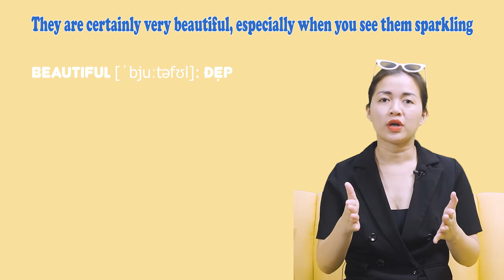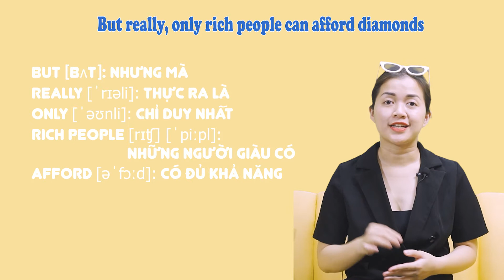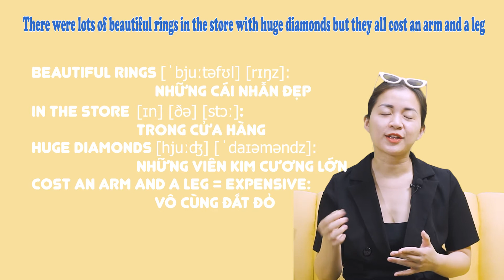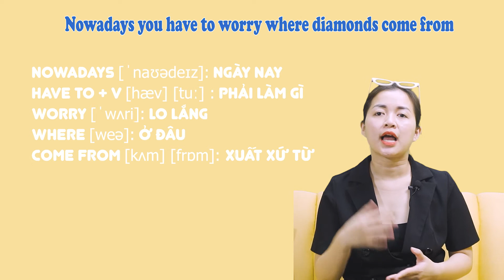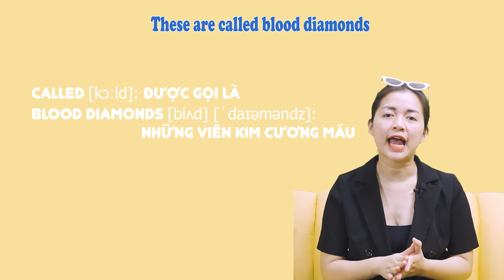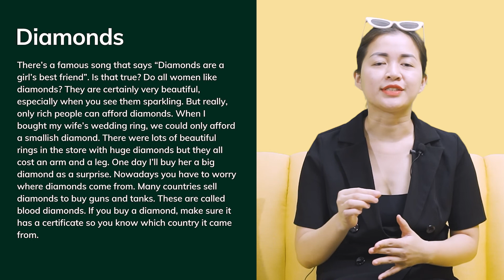Giao tiếp Tiếng Anh | Chủ đề Diamonds | Listen A Minute mỗi ngày cùng VAT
Series Listen a minute cùng cô giáo Trịnh Vân Anh được lên sóng mỗi ngày.
Đừng bỏ lỡ bất cứ video nào nhé các bạn!

1)This video has no negative impact on the original works (It would actually be positive for them)
2)This video is also for teaching purposes.
3)It is not transformative in nature.
4)I only used bits and pieces of videos to get the point across where necessary.